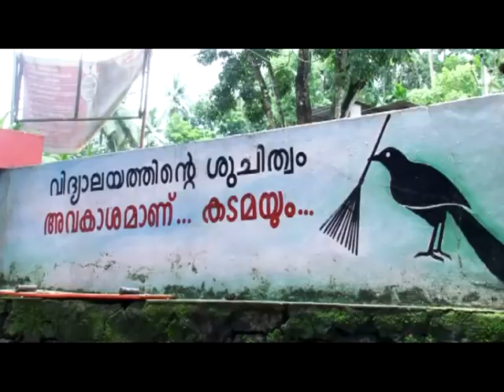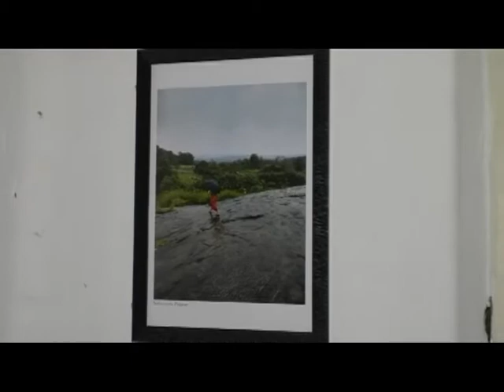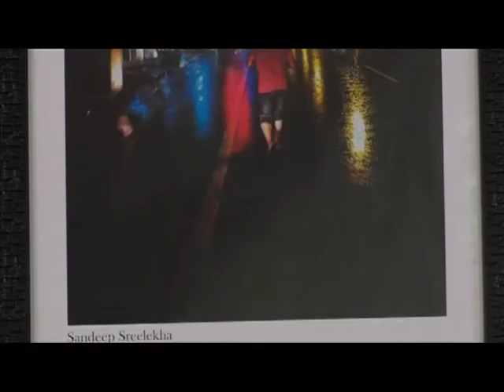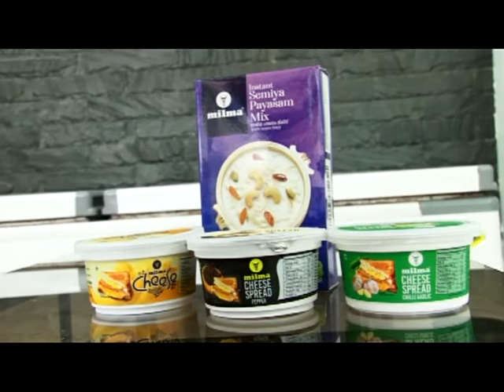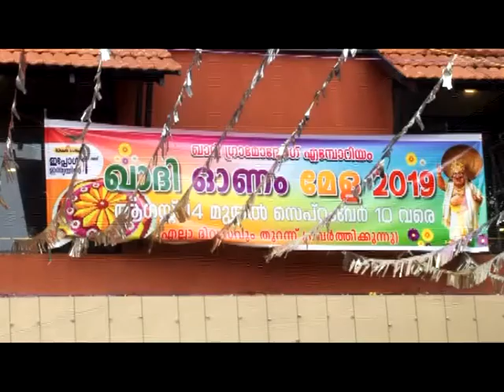KOZHIKODE JILLAVARTHAKAL 05 09 2019